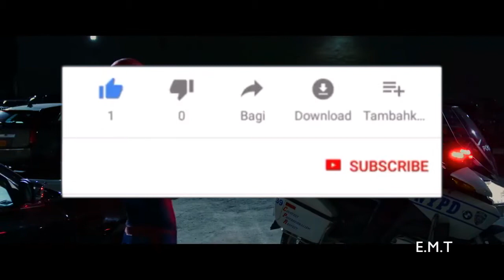The Amazing Spider-Man Trailer Video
SanptChat- elijahtallman7